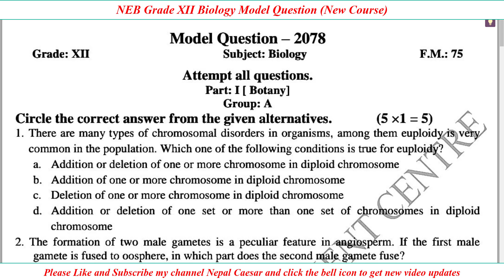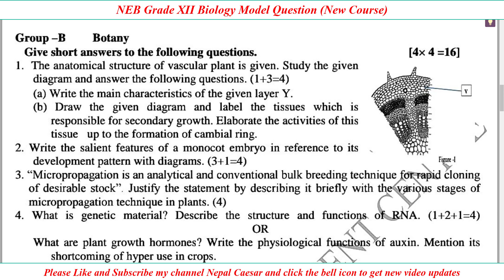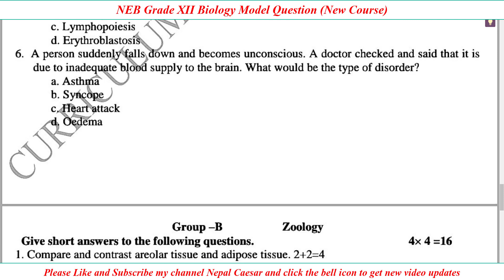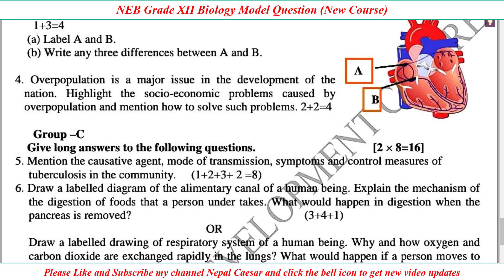Class 12 Biology Model Question 2078/79 || NEB Grade XII || CDC New Course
NEB Class 12 Biology Model Question 2078/79 || NEB Grade XII || CDC || Grade 12